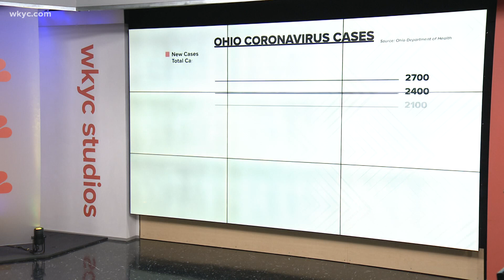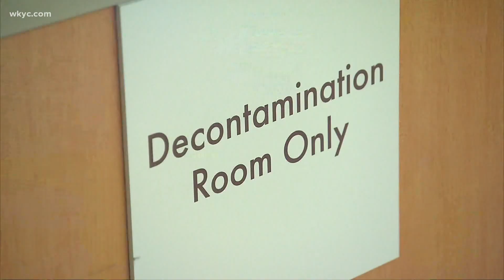Cleveland doctor issues warning: 'We are only 2-3 weeks from things getting really bad here in Ohio'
In an effort to counter the ongoing spread of the coronavirus, Gov. Mike DeWine repeatedly urged more Ohioans to get vaccinated in a Friday press briefing, and a Cleveland doctor we spoke to echoed his concerns.

"We now have this delta variant that is everywhere in Ohio as [Ohio's Chief Medical Officer] Dr. [Bruce] Vandherhoff, a month ago, predicted," DeWine said during the question-and-answer portion of his press conference.

The delta variant continues to spread throughout the country, and according to University Hospitals Dr. Amy Edwards in Cleveland, the COVID chaos happening down South is headed to the Buckeye State in a matter of weeks.

"We are only two or three weeks from things getting really bad here in Ohio," Edwards warned. "This one is bad. It's worse than the last ones, and now is the time to take it seriously."